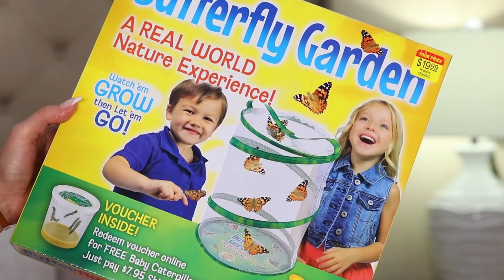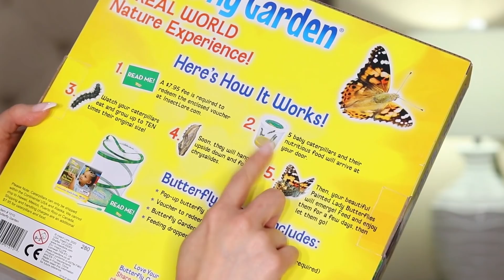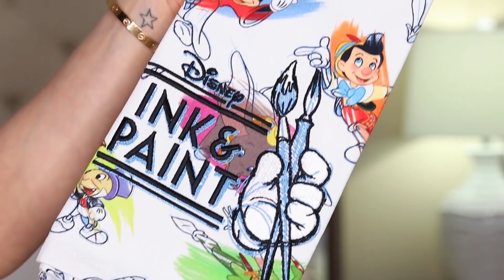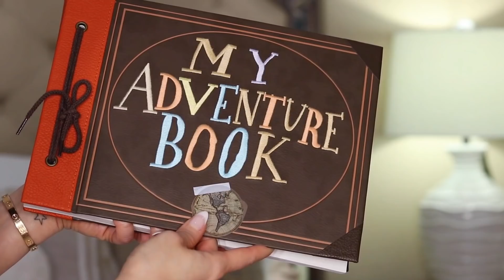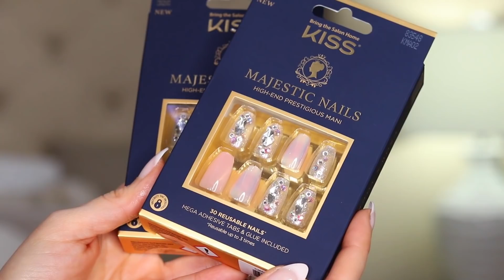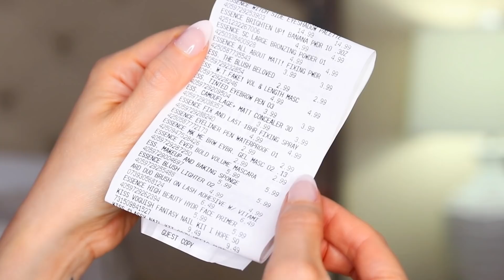HAUL RANDOM: REGRESO A SER MAESTRA? ROPA INTERIOR PARA LLEVAR? COMPRÉ UN SARTÉN?